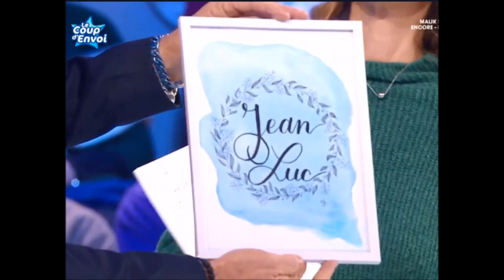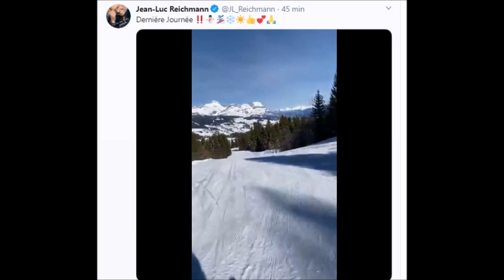Les 12 Coups de Midi Eric éliminé en coup fatal!!!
lien tee shirt trominion cliquez dessous